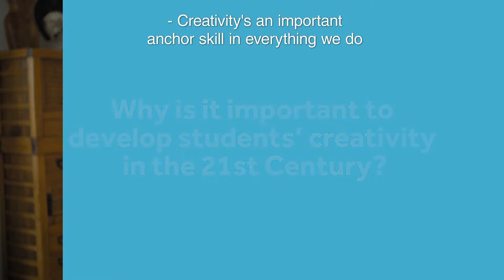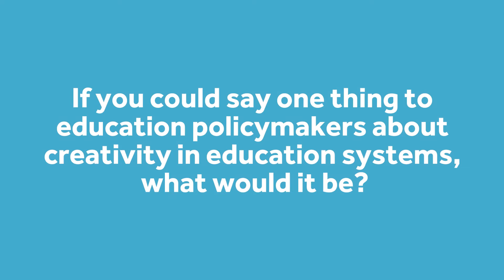Why is it important to develop students' creativity in the 21st century?